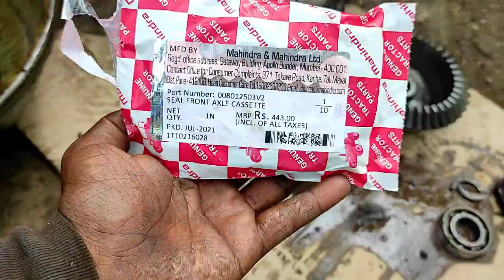Mahindra Jivo 245 Front Wheel Oil Seals replacement.(महिंद्रा जीवो व्हील ऑइलसिल)tractormechanic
नमस्ते दोस्तो,आज के वीडियो मे हमने महिंद्रा जीवो 245 DI के फ्रंट व्हील ऑइल सिल्स खराब हो जाए तो सिल्स कैसे बदले इसकी जानकारी दि गयी हे.
सिल्स खराब होने की वजह से व्हील ऑइल लीक करता हे तो एकबार आपने ये सिल्स बदल लिए तो फिरसे ऑइल लीक नही होगा.